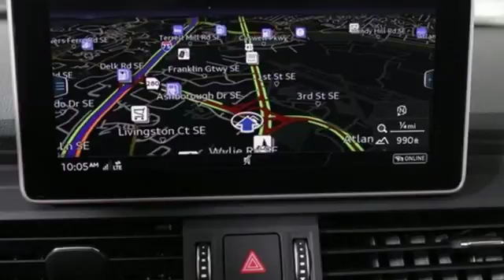New 2018 Audi Q5 Marietta Atlanta, GA U49205 - SOLD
Year: 2018
Make: Audi
Model: Q5
Engine: 2.0L TFSI
Transmission: 7-Speed Automatic S tronic
Color: White
Interior: Atlas Beige/Gray
Stock #: U49205
VIN: WA1BNAFY5J2128974
2018 Audi Q5 Premium Plus quattro Ibis White Atlas Beige/Gray Leather. 27/23 Highway/City MPGbrbr2016 Audi Dealerrater Dealer of the Year. Additional incentives and offers may apply. Family owned and operated for over 40 years.

Address:
1715 Cobb Parkway South